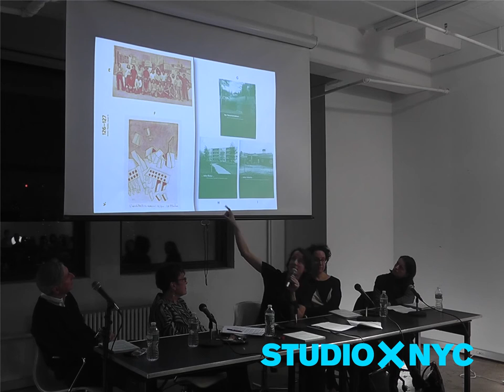The Crisis of Large-Scale Housing Production in the 1970s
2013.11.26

1973, the year of the first oil shock, marks a stark turning point in the conception of housing within architecture discourse. In the United States, a welfare-state approach toward low- and moderate-income housing was abandoned for a market-driven process. This change went hand-in-hand with a withdrawal of architects from the social project of housing, founded in a renewed belief in the autonomy of architecture. The separation between the social sciences and design disciplines continues to this day, as does the idea that quantity and quality, or socio-political demands and good design, are irreconcilable goals in housing.

On Tuesday, November 26, 2013 we hosted a panel discussion on the lasting impact of the turning point of 1973 in architecture discourse. Points of departure were the five articles of Candide no 7, released this past October: the role of housing in the thinking of O.M. Ungers; the ad-hoc methods in the housing research of Pearl Jephcott; the media's instrumentalization of Emile Aillaud's Grigny La Grande Borne; Ernst Göhner's capitalist mass housing in Switzerland; and the heated debate preceding Aldo Rossi's appointment at ETH Zurich in 1971.

The discussion included Hilary Sample, principal of MOS and professor, Columbia GSAPP; Claire Weisz, principal of WXY architecture + urban design; Gwendolyn Wright, professor, Columbia GSAPP; Susanne Schindler, Co-editor of Candide; and moderated by Reinhold Martin, Director of the Buell Center.